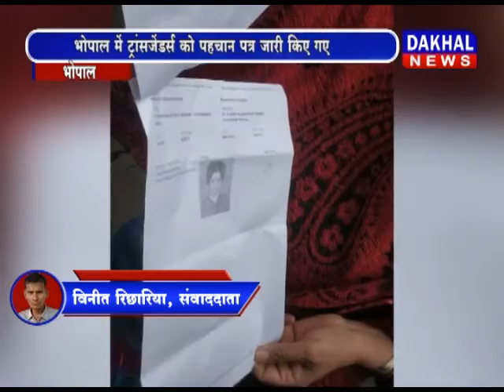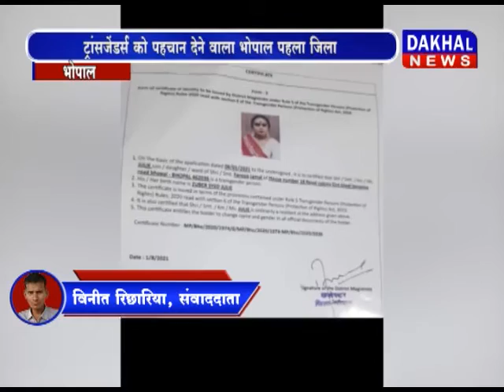भोपाल में ट्रांसजेंडर्स को पहचान पत्र जारी किए गए DAKHAL NEWS//